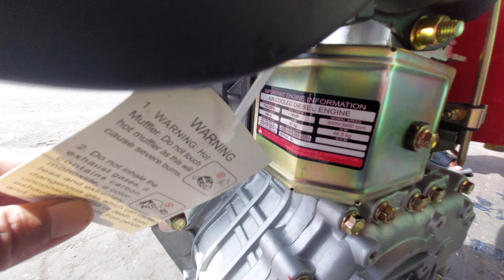TARIK DIESEL 13HP TIANLI